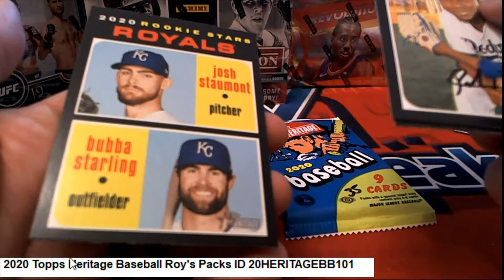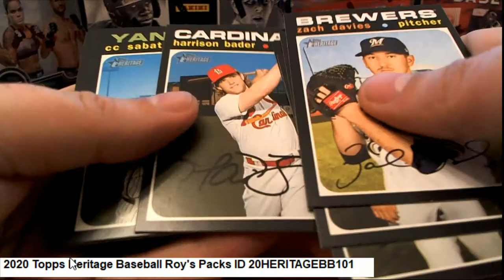2020 Topps Heritage Baseball Roy's Packs ID 20HERITAGEBB101